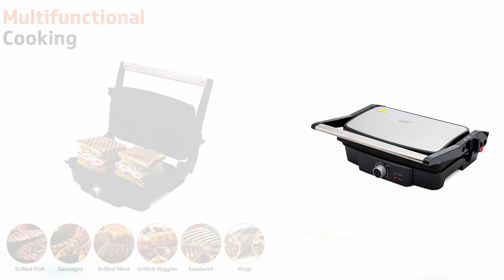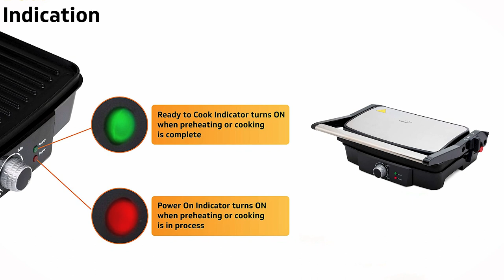Best sandwich maker in India 2022 ⚡ Top 5 Grill Sandwich maker ⚡ best sandwich maker machine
Best sandwich maker in India 2022 | Top 5 Grill Sandwich maker | best sandwich maker machine. So I have covered the top 5 sandwich makers in India in 2021 and 2022 which are best for home.

Prestige Sandwich Maker PGMFD 01

Havells Big Fill 900-Watt 2 Slice Sandwich Maker (Black)

iBELL SM501 Sandwich Maker, 1500 Watt, Panini Maker Grill With Floating Hinges, Silver

Borosil Jumbo 1000-Watt Grill Sandwich Maker (Black)

V-Guard Grillking Plus 1500-Watt Sandwich Maker, Silver And Black

4 Sandwich
Borosil Super Jumbo 2000-Watt Grill Sandwich Maker

iBELL SM1201G | Sandwich Maker Grill and Toast Electric, 2000W, Big Size Fits 4 Bread Slices, Thermostat Knob

00:00 Contents of Video
01:40 Seletion Criteria
02:53 Prestige Sandwich Maker
04:19 Havells Sandwich Maker
05:30 iBELL Sandwich Maker
06:38 Borosil Sandwich Maker
08:30 V-Guard Sandwich Maker